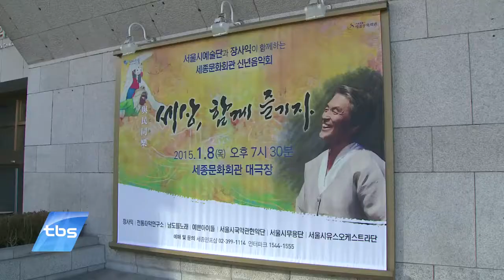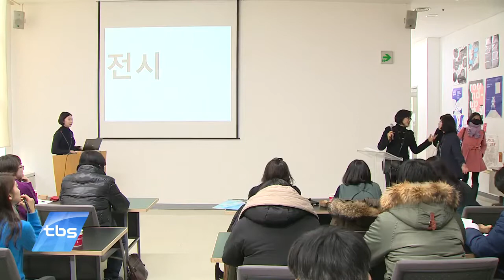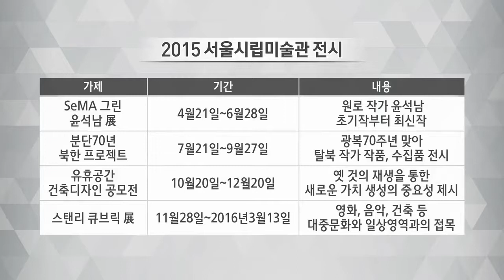새해 주목해 볼 공연·전시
새해 주목해 볼 공연 전시는 어떤 것이 있을까요? 서울시 산하 여러 문화 기관들이 올 한 해도 시민들이 즐길 수 있는 다양한 작품 공연들을 야심차게 준비했습니다. 올해는 어떤 작품들을 만나볼 수 있는지 정리해봤습니다.